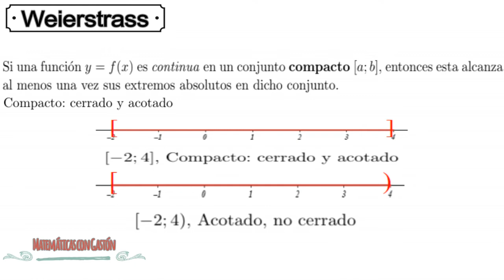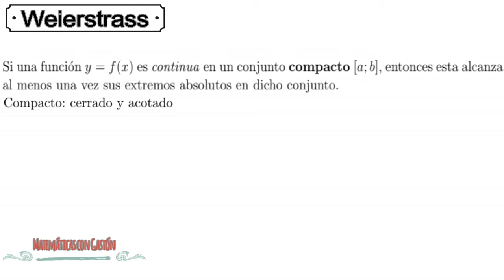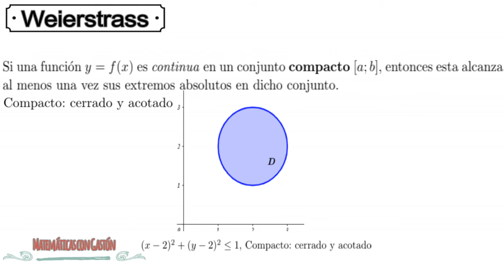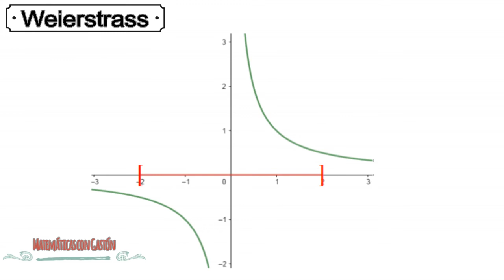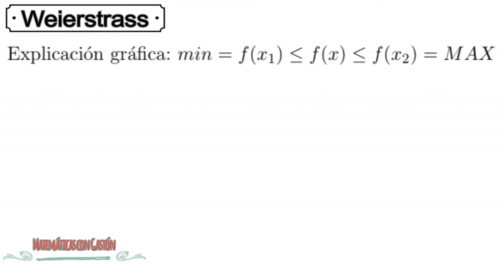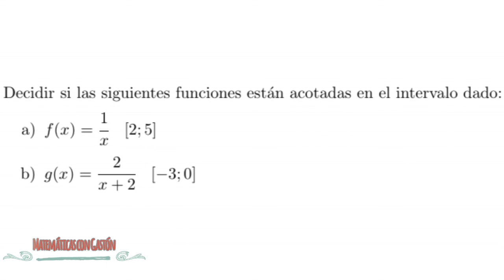Teorema de Weierstrass | Explicación fácil en 8 minutos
¡Hola! ¿cómo están? en este video explicaré el Teorema de Weierstrass valiéndome de herramientas gráficas para lograr una mejor comprensión del tema. Disfrutenlo.

Podes visitar la página web de Matemáticas con Gastón en la que encontrarás más material de estudio como exámenes y apuntes